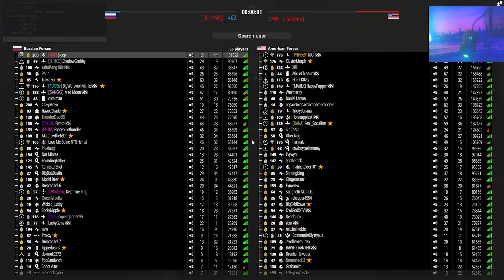The Average Movement Player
Just doing some moves on Tensa Town with the MP7.

In this match, I went 121 and 44